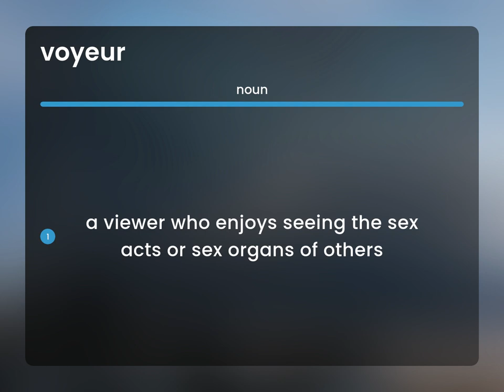Voyeur — what is VOYEUR meaning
Definition of VOYEUR